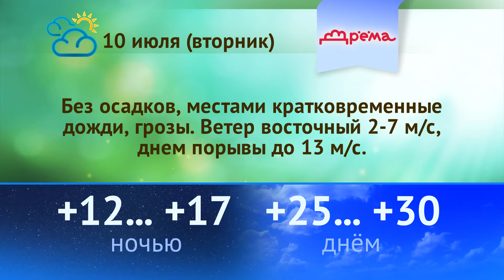Погода на 09, 10, 11 июля